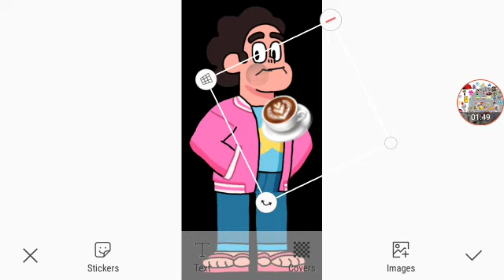Substitute Teacher Part 2 Out Of 5